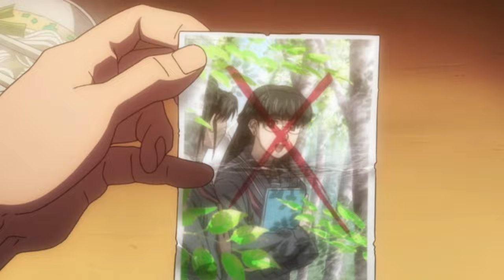Rock: The Blank Bullet | Black Lagoon Anime Discussion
Black Lagoon takes us back to 2006, for a look at the gritty underbelly of the world: Roanapur. Specifically, the Lagoon Trading company and it's newest member, Rock. A formerly meek man, at the end of the second season he became a heroic villain, a man willing to use the damned many for the blessed few. But, the OVA, Roberta's Blood Trail changes this, showing a more and more dark Rock, as he slowly delves into the depth necessary to make change in a criminal world...